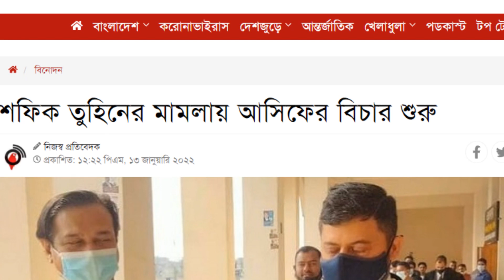ব্রেকিং নিউজ - আসিফ আকবরের বিচার শুরু । Asif Akbor । শিল্পী আসিফ আকবর । আজকের তাজা খবর । Asif